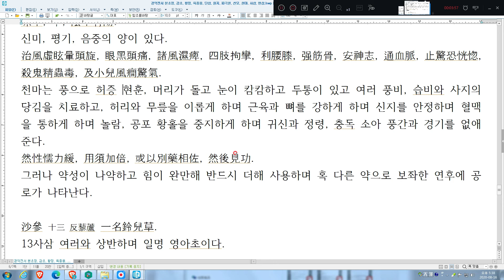경악전서, 본초정, 천마,중풍, 어지럼증,두통,풍비20200816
天麻경악전서, 본초정, 천마,중풍, 어지럼증,두통,풍비

（十二）　一名赤箭，一名定風草。味辛，平，陰中有陽。治風虛眩暈頭旋，眼黑頭痛，諸風濕痹，四肢拘攣，利腰膝，強筋骨，安神志，通血脈，止驚恐恍惚，殺鬼精蟲毒，及小兒風癇驚氣。然性懦力緩，用須加倍，或以別藥相佐，然後見功。